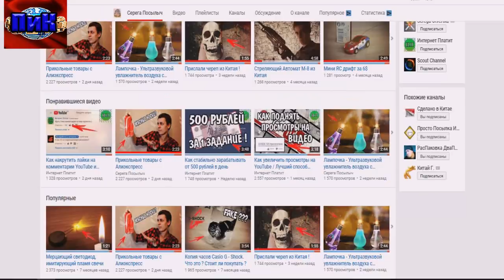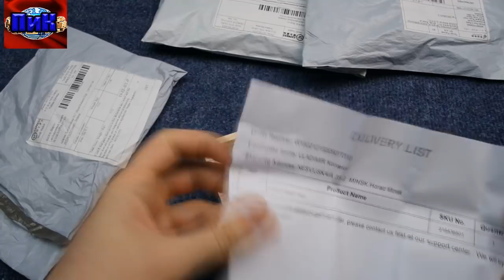ПОСЫЛКИ ИЗ КИТАЯ!!!КУЧА ИНТЕРЕСНОЙ МЕЛОЧИ С ALIEXPRESS!!!РАСПАКОВКА,ОБЗОР,ТЕСТ!!!9 ПОСЫЛОК!!!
ВСЕМ ПРИВЕТ))) СЕГОДНЯ ПОСЫЛКИ ИЗ КИТАЯ!!!КУЧА ИНТЕРЕСНОЙ МЕЛОЧИ С ALIEXPRESS!!!РАСПАКОВКА,ОБЗОР,ТЕСТ!!!9 ПОСЫЛОК!!! СЕГОДНЯ КУЧА ИЗ ИНТЕРЕСНОЙ МЕЛОЧИ С ALIEXPRESS))) ТОВАРЫ ПРОСТЫЕ И НЕ ДОРОГИЕ ЗАТО ОНИ ВСЕ ПРИМЕНИМЫ))) Я ДУМАЮ ВЫ НАЙДЁТЕ В ЭТОЙ ПОДБОРКЕ ИНТЕРЕСНЫЕ И ПОЛЕЗНЫЕ ТОВАРЫ ДЛЯ СЕБЯ))))КАК ВСЕГДА ВСЁ ПО ВОЗМОЖНОСТИ  ТЕСТИРУЕМ И ПРОВЕРЯЕМ)))) НАДЕЮСЬ ЧТО ПОЛУЧИЛОСЬ НЕ ХУЖЕ ЧЕМ ВСЕГДА))))))